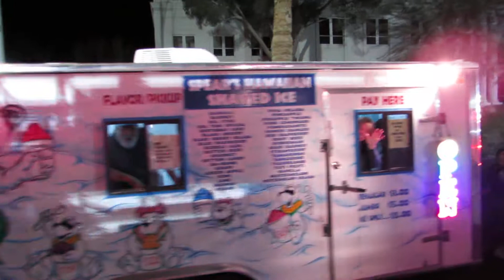VFW Post 9305 on City Fire Ladder Truck @ Mardie Graw 2020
On Vietnam Memorial Wall March 26-30, 2020